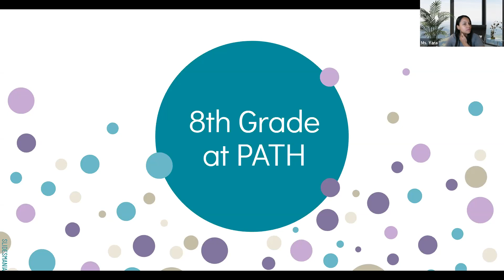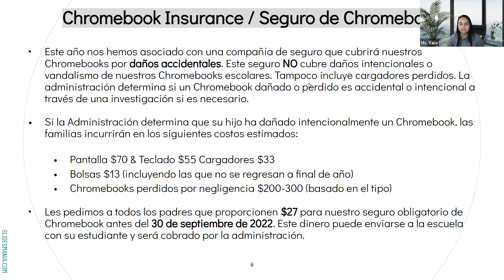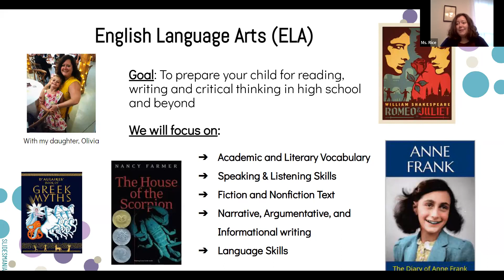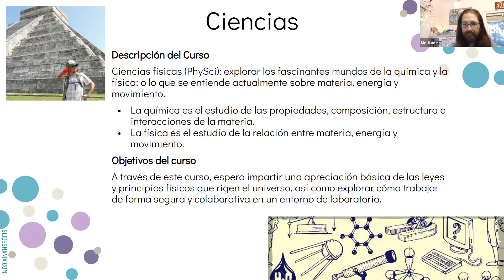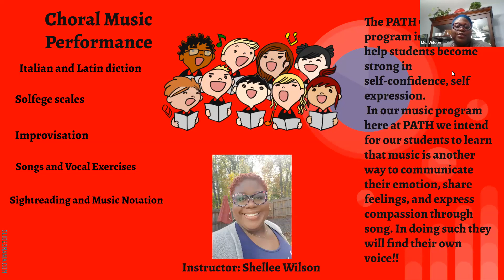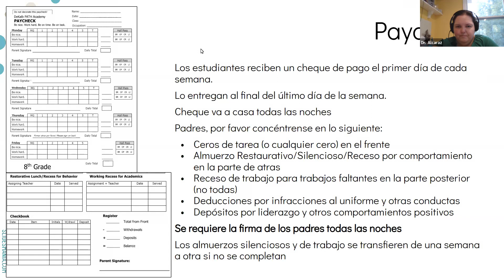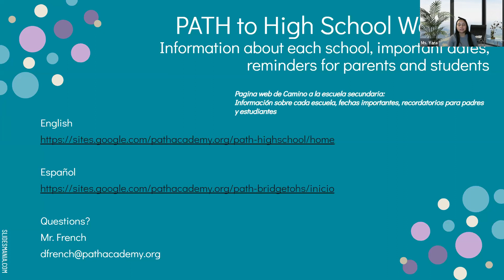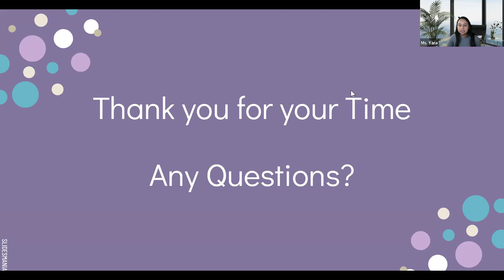22-23 8th Grade Curriculum Night